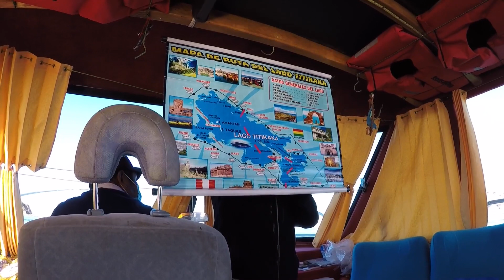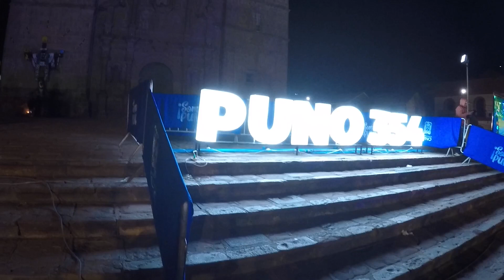Szpilerskie Akcje (Puno nad Titikaka)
Puno leży na południu Peru, nad jeziorem Titikaka, najwyżej położonym, nawigowalnym jeziorem na świecie (3812 m n.p.m.). Decki spędziły tam 1 dzień, poszwendali się (trafili na 354 rocznicę powstania miasta), popłynęli na "pływające wyspy" i wieczorem ruszyli do Cusco.